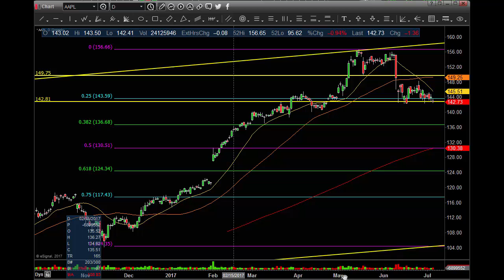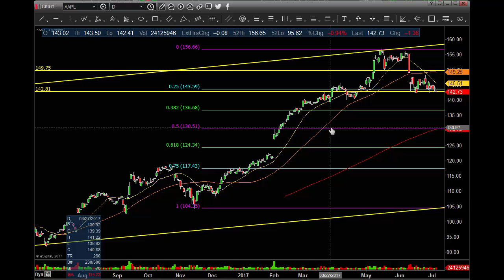$FB $AMZN $NFLX $GOOGL $AAPL 7 6 2017